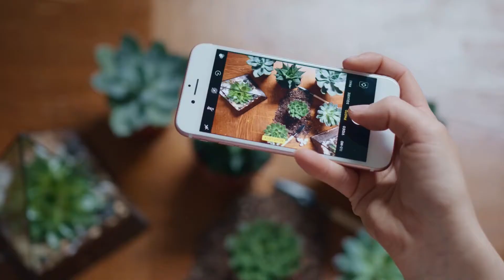TALLER DE SUCULENTAS | Introducción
¡Aprende cómo no matarlas!
¿Te gustaría ver 6 lecciones GRATIS de mi Taller de suculentas?
¡Espero te gusten!